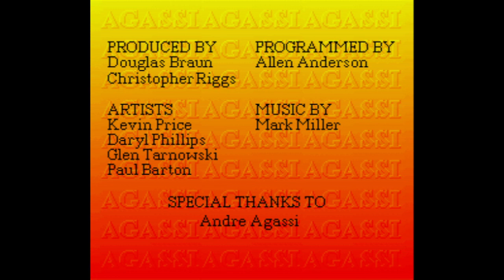Andre Agassi Tennis - Super Nintendo Entertainment System - Intro & Title Screen